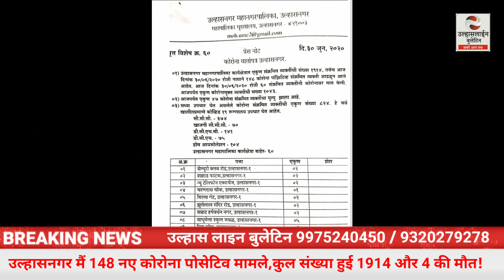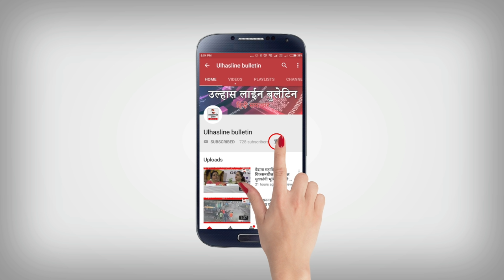उल्हासनगर मैं 148 नए#कोरोना पोसेटिव मामले,कुल संख्या हुई 1914 और 4 की मौत!